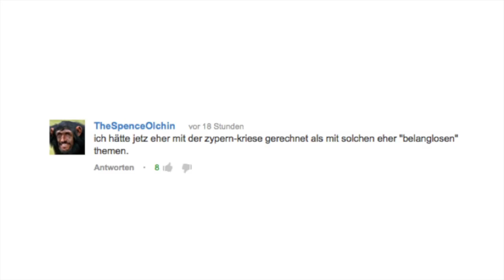Mirkos Meinung: Darf der Staat Geld von meinem Konto abheben?